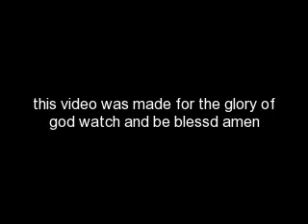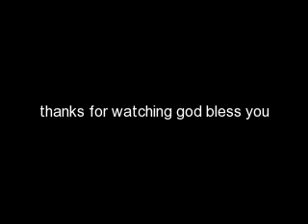gypsy church service 01-18-09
gypsy church service